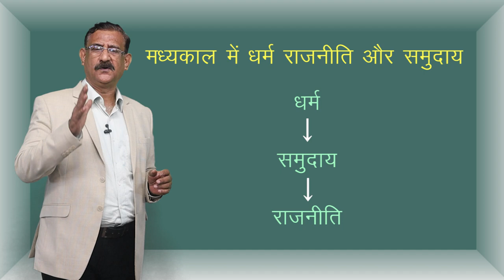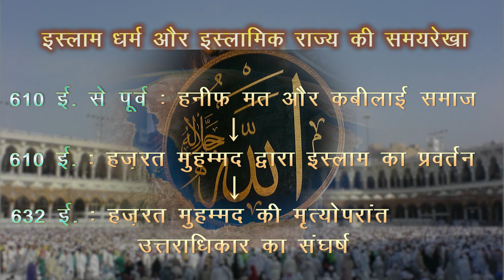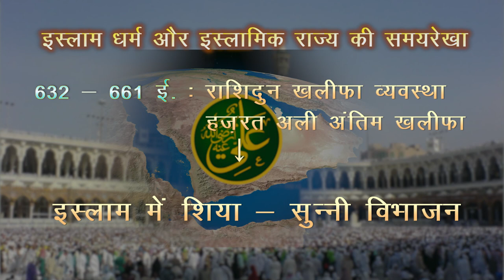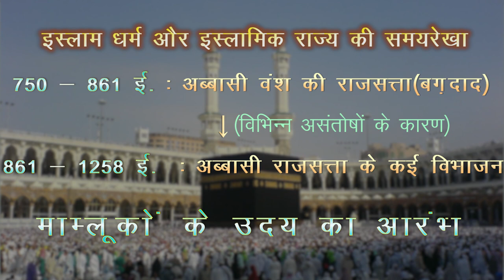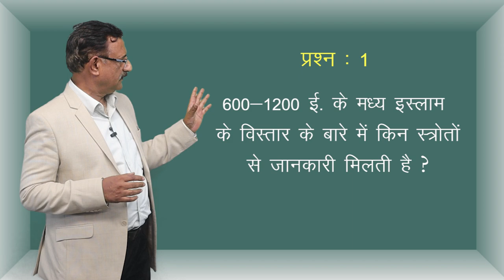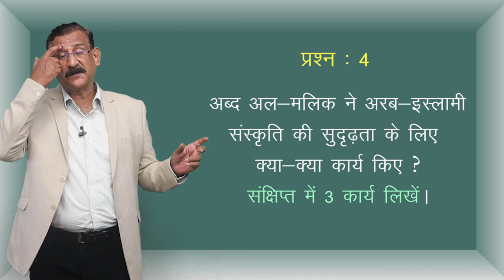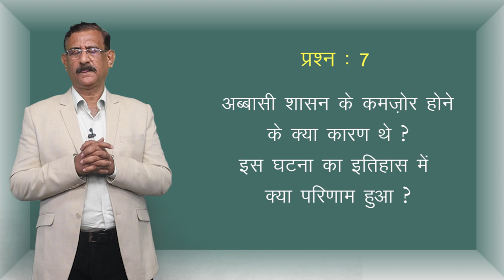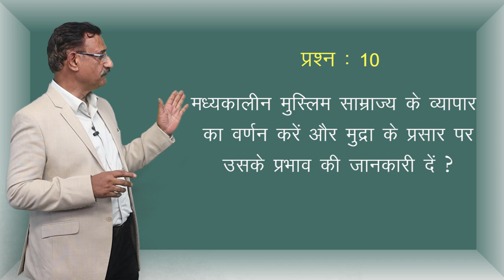CLASS 11th HISTORY | CHAPTER 4 | THE RISE & SPREAD OF ISLAM | इस्लाम धर्म का उदय और विस्तार